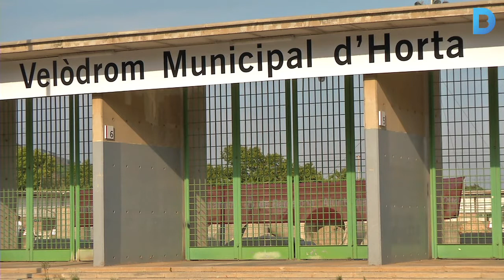El millor ciclisme en pista durant 30 anys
El Trofeu Internacional Ciutat de Barcelona celebra una edició ben especial que commemora les tres dècades de funcionament del Velòdrom d’Horta. Més informació